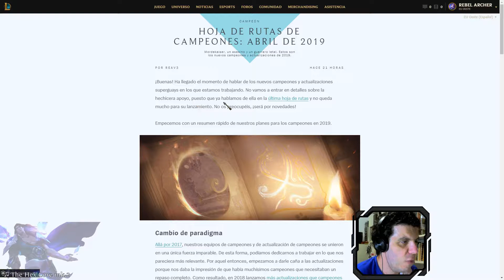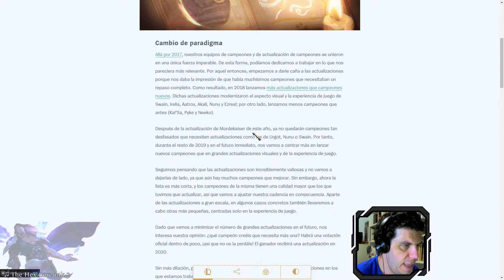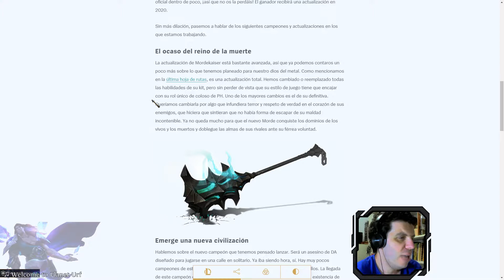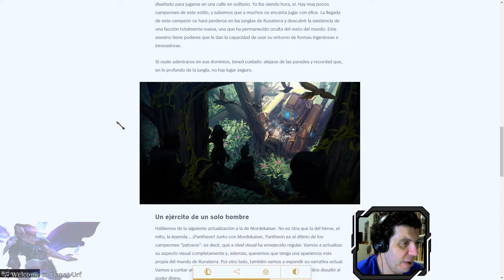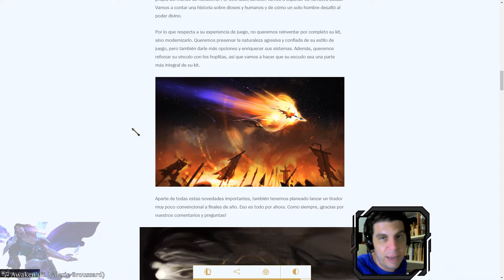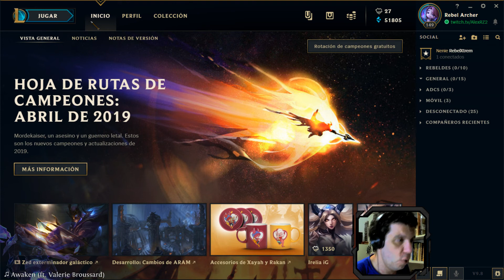Proyecto Cajas | 14 | ARAM Nidalee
Cuarta partida con Nidalee, 2 en 2016 y 2 en 2019, primera que gano, S+ y caja para la saca.